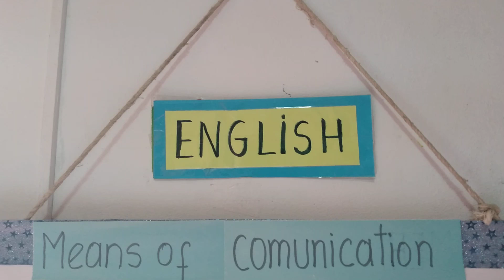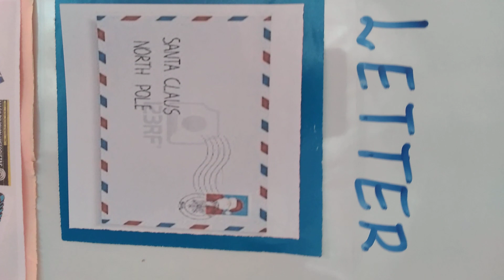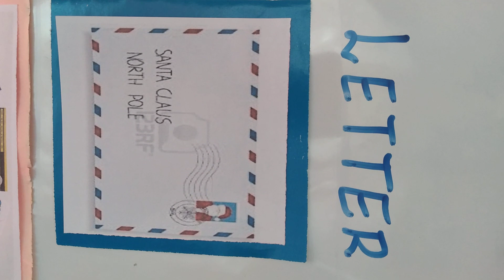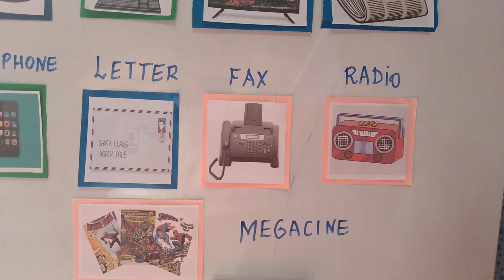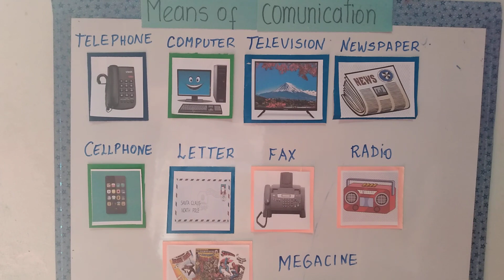MEANS OF COMUNICATION. INGLÉS.